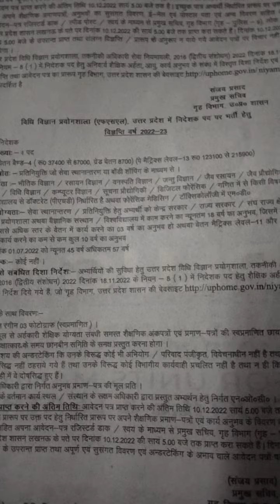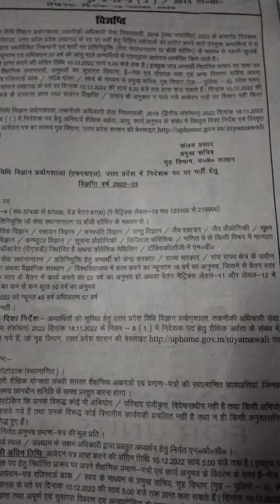उत्तर प्रदेश शासन, गृह(पुलिस)अनुभाग 9, विज्ञप्ति